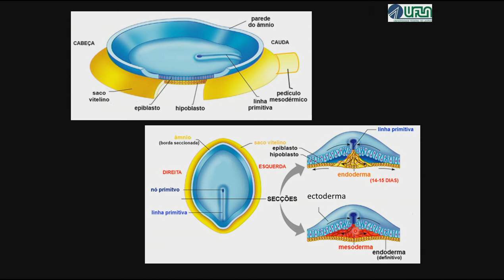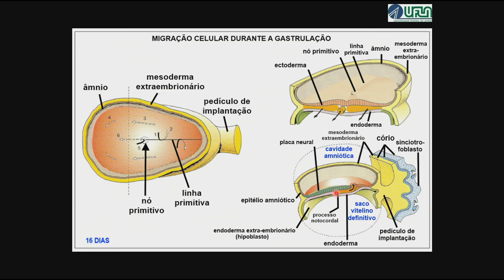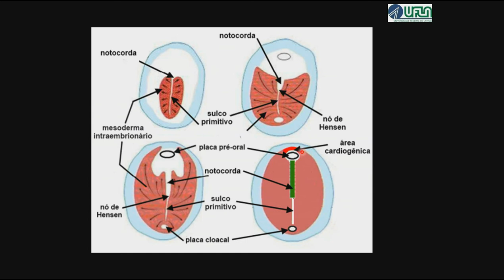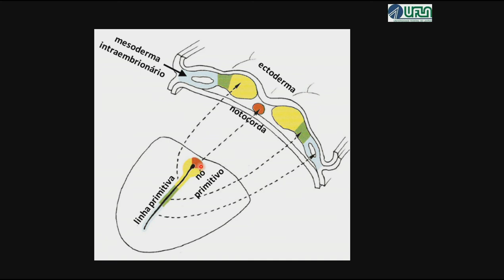Embrião Trilaminar: Características Gerais